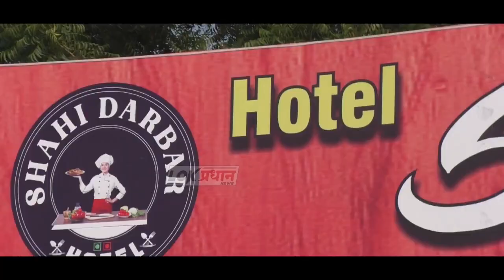सुवर्णपदक विजेता ओजस नागपुरात दाखल ...